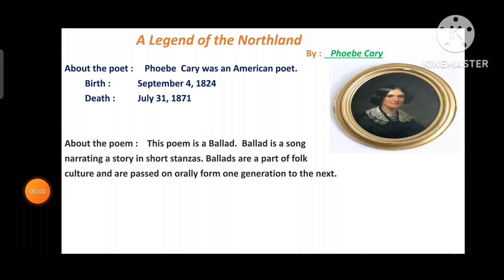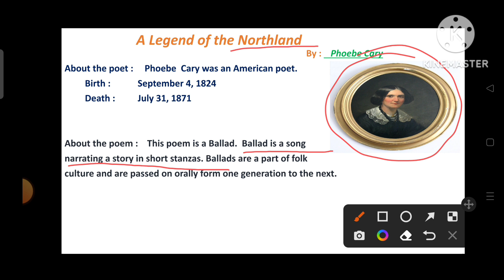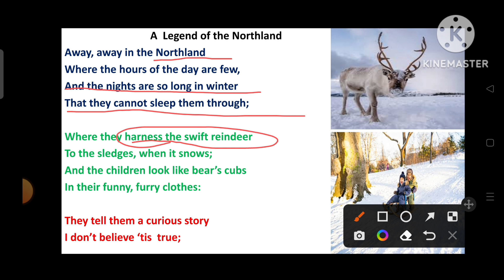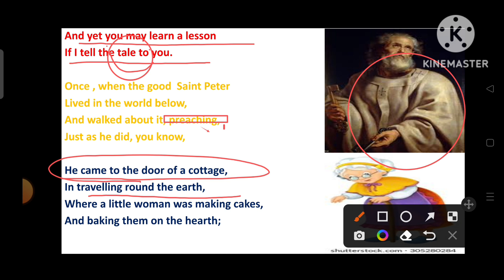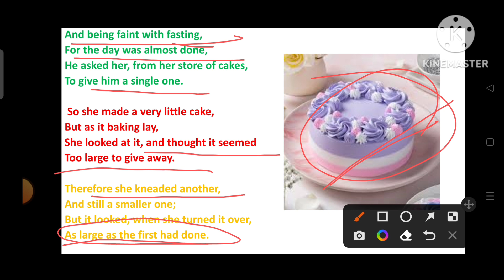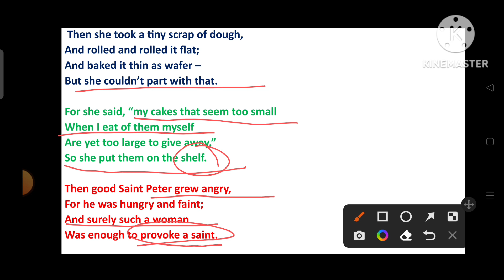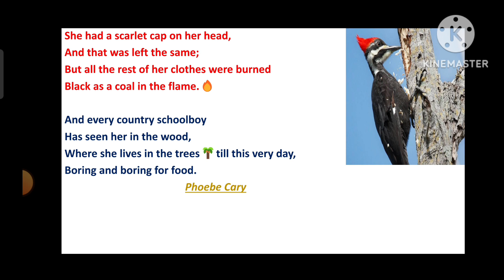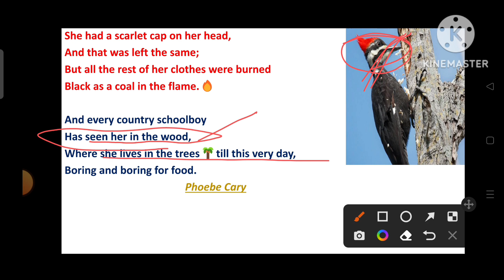A Legend of the Northland # Poem for class Nine# English poem for Cbse and JAC board Students.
A Legend of the Northland # Poem for class Nine# English poem for Cbse and JAC board Students. क्लास नाइन की इंग्लिश कविता।